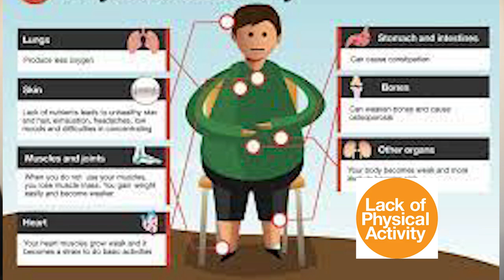When Cortisol is becoming a problem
🔥🚀 Are you ready to unlock the secrets to beating belly fat and achieving your fitness goals? 🏋️‍♀️💪 Get ready for a game-changer! 🎉

👀 In our new YouTube video, we're diving deep into the world of cortisol and how it can affect your weight and fitness journey. 😲🤯

Discover how chronic stress, poor sleep, unhealthy eating habits, and even overtraining can lead to cortisol overload, resulting in unwanted weight gain, especially around your midsection. 😓🍔🏋️‍♂️

But don't worry! We've got the answers you need to turn things around. Learn how to:

✅ Chill out and live in the present to reduce stress.
✅ Prioritize quality sleep and reduce screen time.
✅ Separate emotions from your eating habits.
✅ Incorporate regular workouts into your routine to balance hormones.
✅ Recognize when it's time to decrease workout volume to manage cortisol.

And remember, progress is progress, no matter how small. So let's get after it together and become the strongest version of ourselves. 💪💥🔥 Let's do this, guys! WOOOOO! 🙌💥